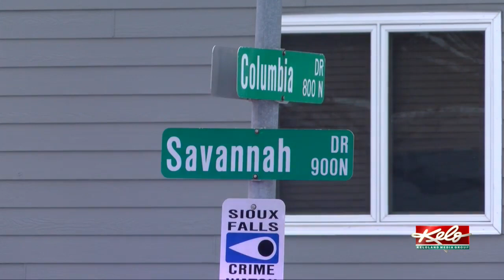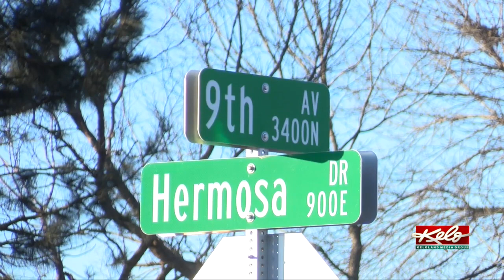Man starts girlfriend's car and house on fire, police say